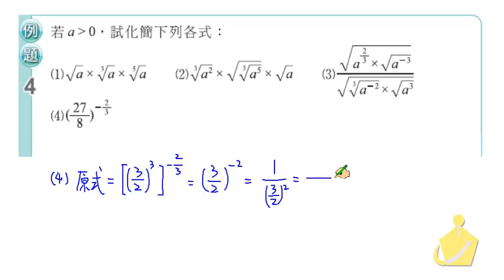職校數學CIII蔡版第二章2－1例題4